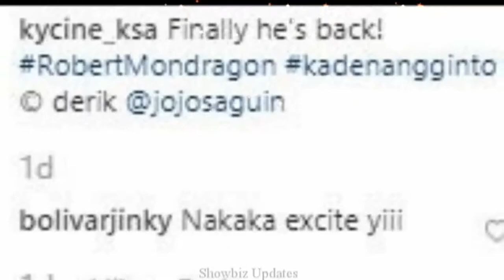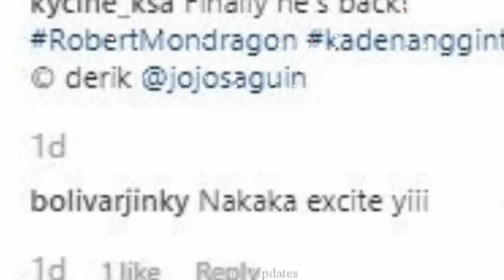ALBERT MARTINEZ is BACK!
ROBERT MONDRAGON is BACK!